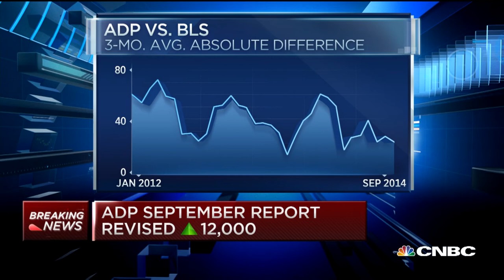ADP: 230K New Payrolls In October | CNBC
CNBC's Steve Liesman breaks down the latest private payroll numbers and takes a look at where there is jobs growth.